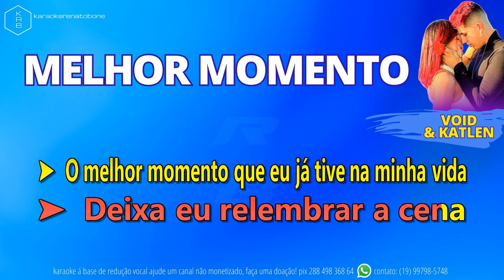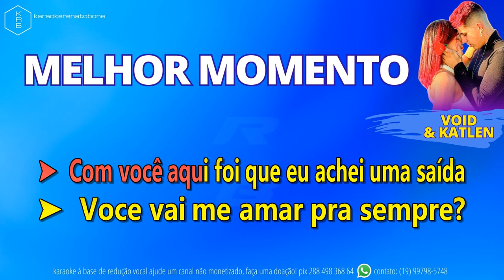MELHOR MOMENTO VOID & KATLEN PLAYBACK KARAOKE INSTRUMENTAL